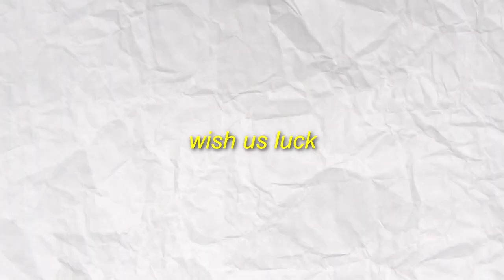Trickshotting on Black Ops 1 Plutonium in 2022..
This is Trickshotting on the NEW Black Ops 1 Plutonium T5 client in 2022 and it is AMAZING... BO1 Pluto is the NEW Best Call of Duty PC Client 😍

0:00 - Intro
0:09 - Havana Adelia Wallbang
0:24 - Kowloon Zipline Fail
0:45 - Kowloon Zipline Trickshot
1:09 - Array Instaswap Trickshot
1:23 - Array Suicide Almost Hit
1:31 - BO1 Suicide Trickshot
1:43 - BO1 RPG Fast Swap
1:54 - Black Ops Trickshot Fail
2:09 - Jungle Bounce Trickshot Fail
2:28 - BO1 Triple Nac Trickshot
2:49 - BO1 Adelia to Nac Trickshot
3:05 - Hazard Adelia to Reload Nac
3:22 - Black Ops 360 Trickshot
3:32 - Black Ops Double Nac Trickshot
3:48 - BO1 Jungle Bounce Trickshot
4:05 - BO1 Bounce Moni Nac
4:18 - Trickshot with a Silencer
4:28 - BO1 Launch Trickshot Fail
4:45 - Black Ops Third Eye Trickshot
4:59 - Black Ops WMD Bounce
5:15 - BO1 Moni Nac to CAN Swap
5:29 - Black Ops Firing Range Wallbang
5:43 - Insane Bounce Trickshot on Silo
5:55 - Black Ops 1 Trickshot Fail
6:10 - 360 Reload Nac Suicide Trickshot
6:21 - BO1 Silo Wallbang Trickshot
6:42 - This Trickshot Surprised Me
6:57 - Red MJD on Black Ops 1?
7:01 - Clean BO1 Trickshot on Summit
7:12 - Moni Nac Trickshot on Black Ops
7:24 - Black Ops Moni Nac to Reload Nac
7:44 - BO1 Across Map Trickshot on Crisis
8:08 - Almost Hit Two Trickshots in One Game

IGNORE THESE TAGS PLEASE LOL